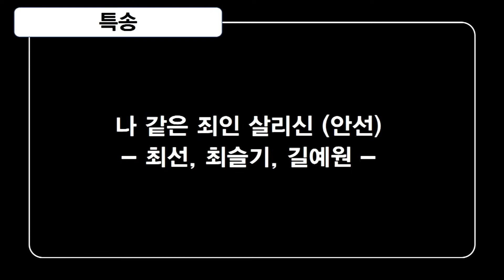[ 20200802 ] 청년부 4부 특송 (최선, 최슬기, 길예원) - 나 같은 죄인 살리신 (안선)